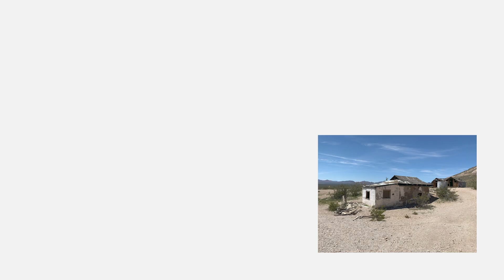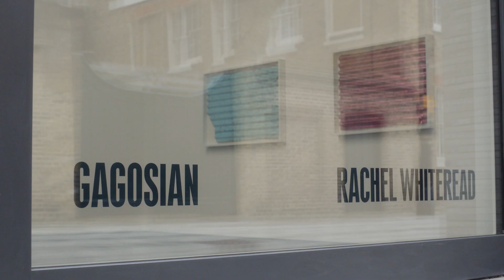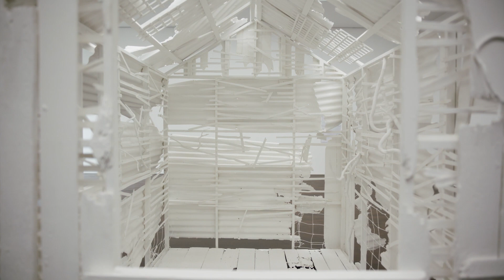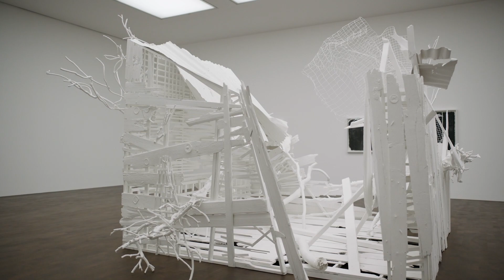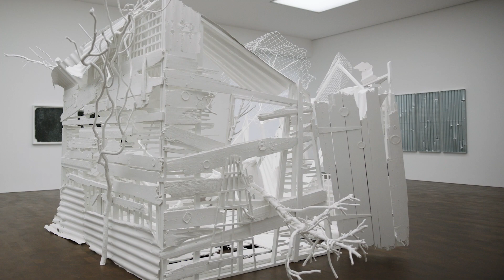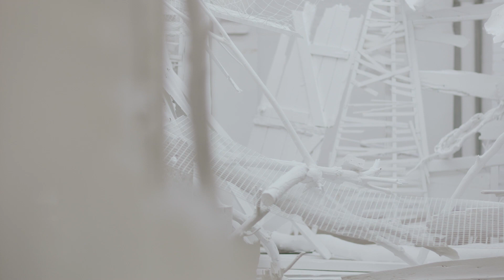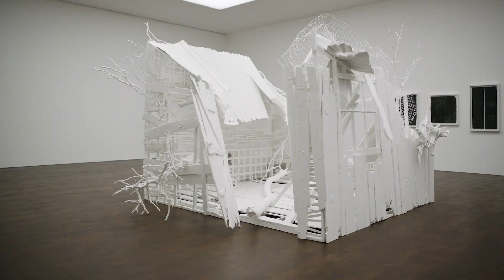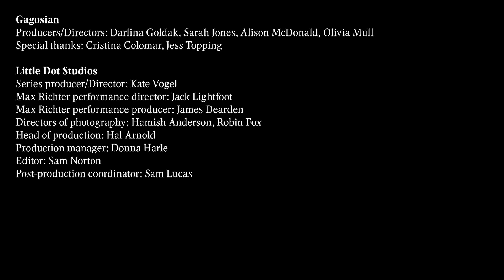Rachel Whiteread | Featuring Iwona Blazwick, Max Richter, and Mark Waldron | Gagosian Premieres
The sixth episode of Gagosian Premieres celebrates Rachel Whiteread’s exhibition "Internal Objects" at Gagosian, Grosvenor Hill, London, with a conversation between the artist and art critic and curator Iwona Blazwick, and performances by composer and pianist Max Richter and poet Mark Waldron.

Over the past four decades, Whiteread has focused on the method of casting, using a variety of materials and working with objects of vastly different scales, to reveal hidden narratives and secret histories. Employing a variety of artifacts and spaces—such as chairs and mattresses, interiors of rooms, and even, famously, an entire terraced house—she explores the traces of corporeal presence. In "Internal Objects," she has, for the first time, eschewed casting in favor of building original objects out of found wood and metal, which she overpaints in white. Sensitive to even the most minor details and markers of use, Whiteread’s new sculptures represent a departure from her established working process while continuing her overall project in considering the intimate haptic qualities of the things and spaces that surround us.

In this episode of Gagosian Premieres, Blazwick and Waldron, both longtime friends of Whiteread’s, visit the artist in her London studio. Blazwick, director of the Whitechapel Gallery in London, speaks with Whiteread about the process behind the artist’s new cabin-like structures and the enduring spectral nature of her work. Waldron recites his new poem, “In a wayward place,” which was inspired by Whiteread’s haunting and subtly emotive sculptures. Inside the exhibition at Grosvenor Hill, Richter performs “Origins (Solo),” an original composition for solo piano from his 2021 album "Voices 2", selected in response to "Internal Objects."